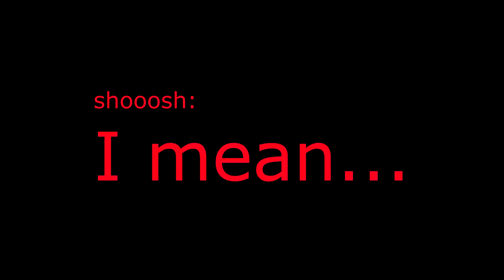APB Reloaded Montage #5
a little late, but here it is